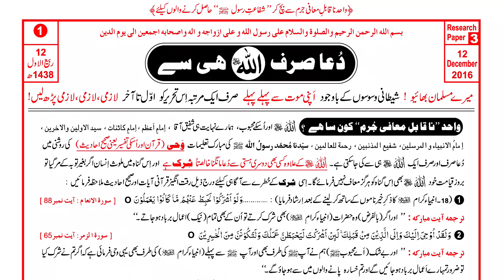Kya Ya ALI Madad kehna Shirk hai ?? | Ghair ALLAH se Madad mangna ! | By Engineer Muhammad Ali Mirza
A Critical Video Clip from 65-ILMI-o-Tahqeeqi MAJLIS (Open Q & A Session) with Engineer Muhammad Ali Mirza Bhai (Recorded on 26-May-2019) Link of Complete VIDEO

کیا یا علی مدد کہنا شرک ہے ؟؟
غیر اللّٰہ کو مدد کے لیے پکارنا ؟؟
غیب میں مدد مانگنا ؟؟
دعا صرف اللّٰہ ہی سے !!

Stay with us and be a Family.

Stay Blessed. 💓